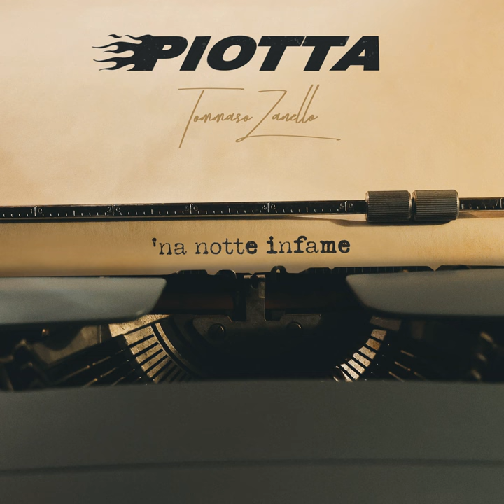L'Amore cos'è?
L'Amore cos'è? · Piotta

'na notte infame

Producer: Francesco Santalucia
Tenor  Saxophone: Augusto Pallocca
Producer: Tommaso Zanello
Lyricist: Tommaso Zanello
Composer: Francesco Santalucia
Composer: Tommaso Zanello